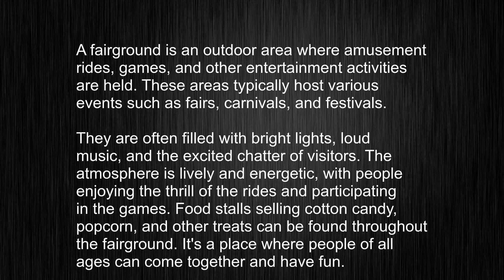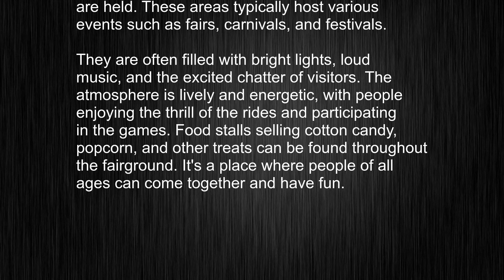What's the meaning of "fairground", How to pronounce fairground?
This video tells you what "fairground" means, how to pronounce it, provides a pronunciation guide and an accurate definition.
   00:00 Pronunciation
   00:23 Meaning

   - What is the meaning of fairground
   - How to say fairground
   - What is the definition of fairground
   - How to pronounce fairground

   Visit our free audio/video dictionary tutorial to learn how to correctly pronounce words/names and to learn their meanings, definitions, just like fairground definition and meaning in Merriam-Webster, fairground definition and meaning in Collins English Dictionary, fairground definition and meaning in The Oxford English Dictionary, fairground definition and meaning in Longman Dictionary of Contemporary English, fairground definition and meaning in Cambridge Advanced Learner's Dictionary, and more.